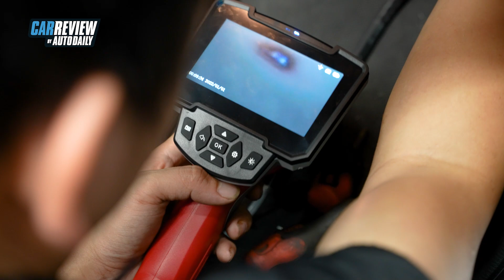"Nội soi" dàn lạnh trên xe ô tô - Bí kíp để điều hòa luôn mát, không gây mùi khó chịu |Autodaily.vn